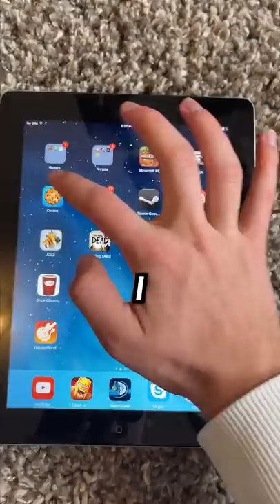I WENT ONTO MY FIRST IPAD TO EXPOSE MYSELF!📱